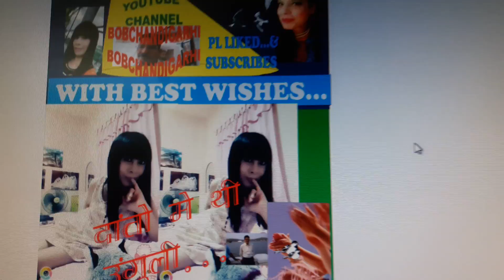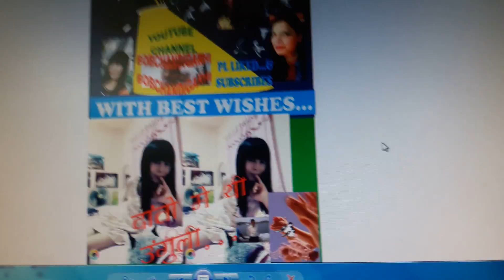COMPOSER...=AAJ CHANDIGARHI...SONG..=DANTOO MAY THI...LYRIC..=BOB CHANDIGARHI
COMPOSER...=AAJ CHANDIGARHI
SONG..=DANTOO MAY THI...
LYRIC..=BOB CHANDIGARHI
BOB CHANDIGARHI 2ND JUNE 2017